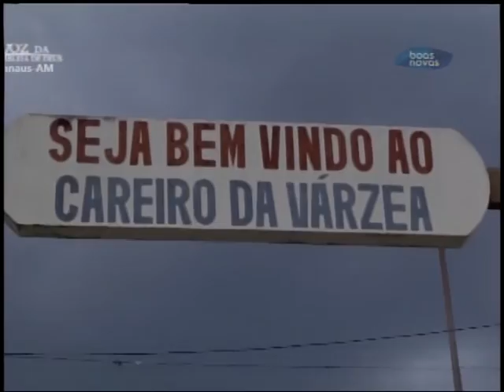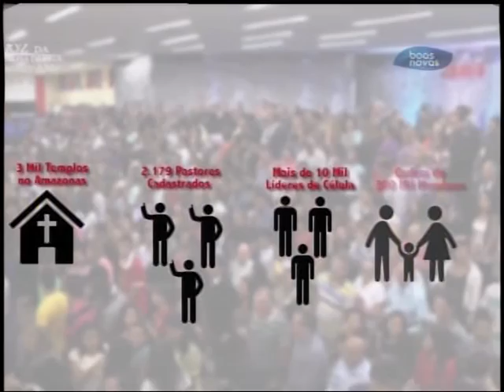Voz da Assembleia de Deus - 26-12-2015